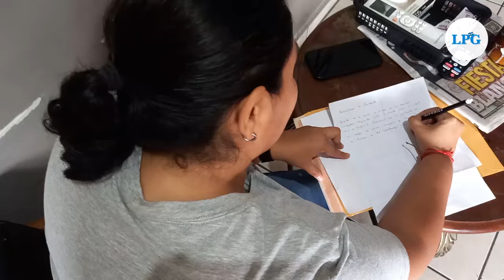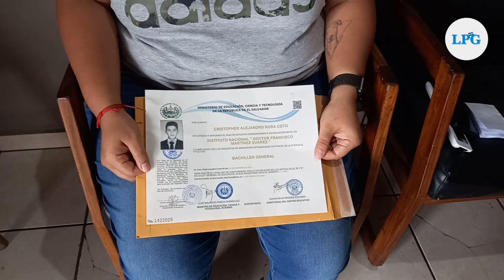Carta a Nayib Bukele: “Frustraron la carrera de mi hermano por un error”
Debby Sibrián escribió una carta dirigida al presidente de la República, Nayib Bukele, solicitando su ayuda en el proceso judicial contra  hermano Cristopher Alejandro,  porque asegura que su arresto fue arbitrario.